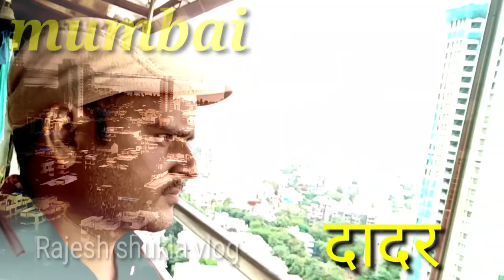मुंबई की एक झलक | Mumbai | Rajesh shukla vlog | Lalbag | Dadar | vlogs | Maharashtra | 2022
mumbai,
Mumbai ki ek झलक
mumbai indians,
mumbai saga full movie,
mumbai city,
mumbai red light area 2022 new,
mumbai indians status,
mumbai indians 2022 squad,
mumbai indians auction 2022,
mumbai airport,
mumbai attack full movie 26/11,
mumbai apli ahe movie,
mumbai ahmedabad bullet train,
mumbai airport landing,
mumbai attack full movie,
mumbai airport terminal 2,
mumbai andheri,
mumbai andar world movie,
a mumbai song,
a mumbai a chhori,
a bambai wali dj,
a mumbai overcoat hitman 2,
a bambaiya bhauji,
o bambaiya chori,
a bambai wali mola pyar dede ho,
aamchi mumbai,
ap dhillon live show mumbai,
airport mumbai,
mumbai beach,
mumbai bazar,
mumbai bandra,
mumbai best places to visit,
mumbai biker nikhil,
mumbai bridge,
mumbai building,
mumbai band,
mumbai banjo,
mumbai biryani,
barbie mumbai,
breach candy hospital mumbai,
bandstand mumbai,
bastian restaurant mumbai,
mumbai city video,
mumbai city movie,
mumbai chennai,
mumbai city railway station,
mumbai central local train,
mumbai chal vlogs,
mumbai cha railway station,
chhotu dada mumbai ki radha,
chotta mumbai,
mumbai darshan,
mumbai dharavi,
mumbai dadar kapda market,
mumbai diaries 26/11 trailer,
mumbai dance,
mumbai dilli song,
mumbai dance bar,
mumbai don
delhi mumbai agra,
dharavi mumbai,
delhi vs mumbai,
dilli gujarat chahe mumbai chahe jahan,
dance bar mumbai,
dadar market in mumbai,
delhi mumbai,
mumbai express full movie,
mumbai electronic market,
mumbai express movie